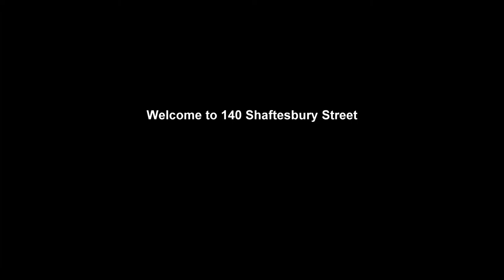140 Shaftesbury Street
140 Shaftesbury Street